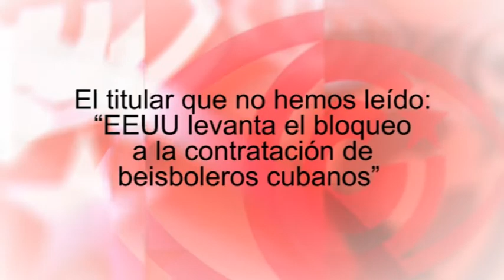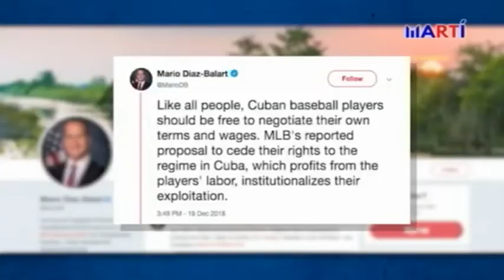El titular que no hemos leído: “EEUU levanta el bloqueo a la contratación de beisboleros cubanos”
(+Italiano/English/Français/Portugués/ Deutsch)

Le titre que nous n'avons pas lu:"les Etats Unis lèvent le blocus pour l'engagement de joueurs de baseball cubains"
Il titolo che non abbiamo letto: "Gli USA tolgono il blocco alla contrattazione di giocatori di baseball cubani"
Die Überschrift, die wir nicht gelesen haben: „Die USA heben die Blockade für die Verpflichtung kubanischer Baseballspieler auf"
The headline we haven’t seen: “US lifts blockade on Cuban baseball player signings”
A manchete que não lemos: “EUA levanta o bloqueio à contratação de beisebolistas cubanos”

La prensa internacional nos ha informado del acuerdo histórico entre la Federación Cubana de Béisbol y las Grandes Ligas de EEUU. Peloteros cubanos ya podrán jugar allí de manera legal, sin perder su residencia en la Isla ni dejar de representar a su selección. Muy pocos medios, sin embargo, explican por qué este acuerdo no había sido posible hasta ahora.